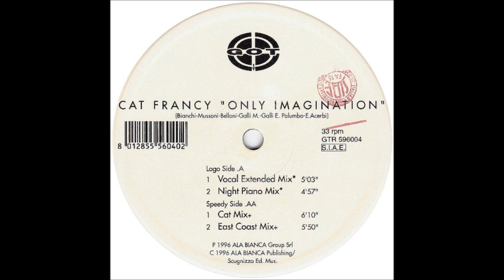Cat Francy - Only Imagination (East Coast Mix) 1996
Label: Got It
Country: Italy
Style: Euro House